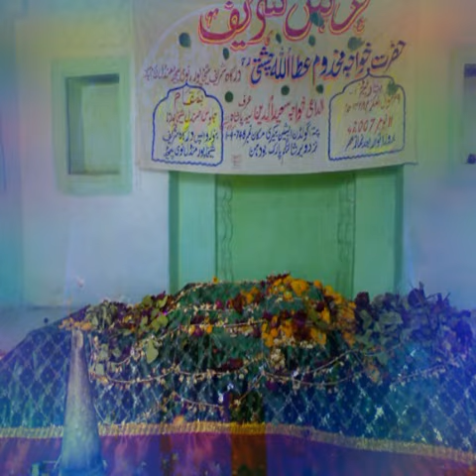Binola navipet Nizamabad dharga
Navipate mandal binola gramam